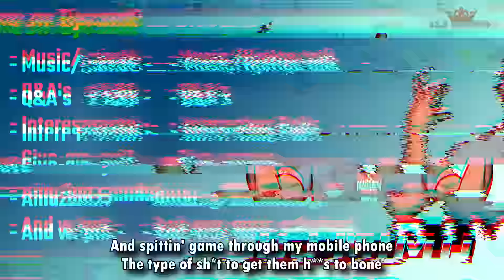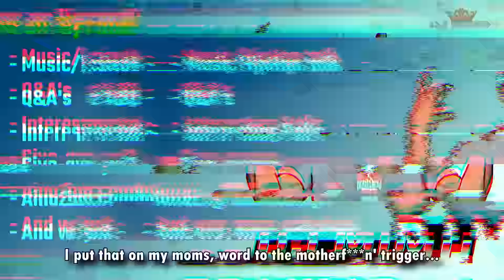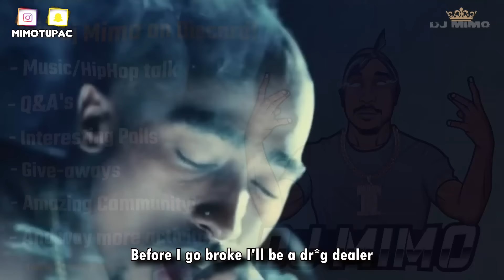2Pac - The Dealer (HD)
Time for the Payback

2Pac - The Dealer (HD) Lyrics

Song name: The Dealer
Artist: 2Pac
remix made by: Dj Mimo

READ!

Makaveli